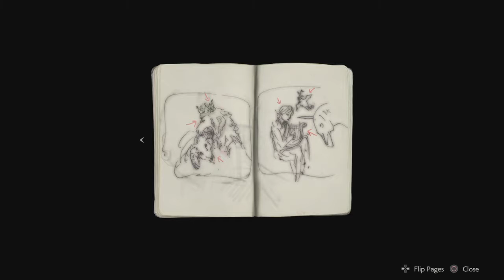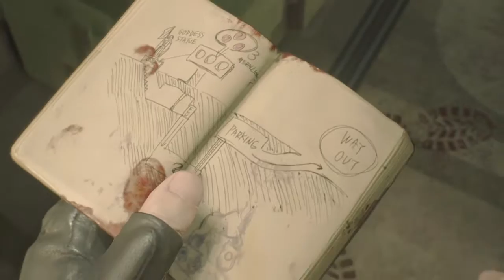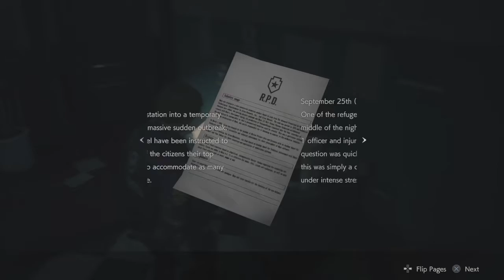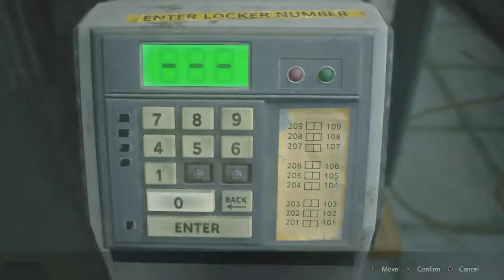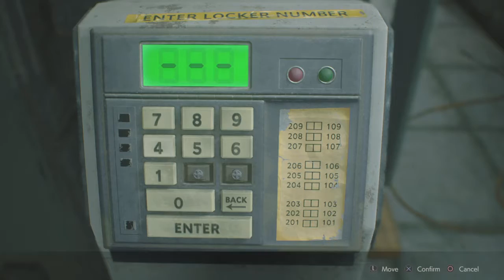RESIDENT EVIL 2 1-Shot Demo Full Playthrough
Hype is real

Wait for the final trailer